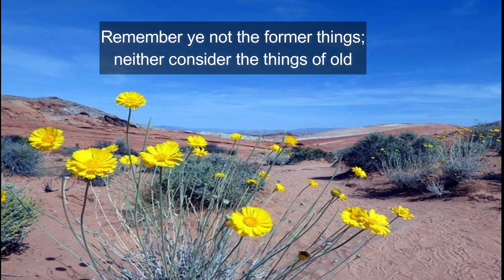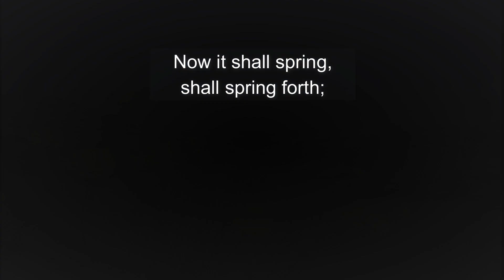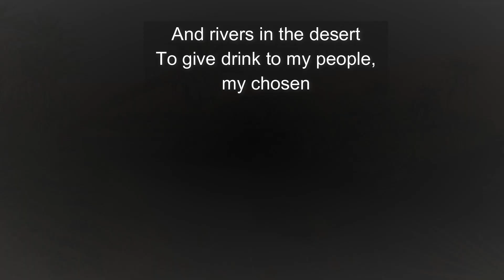Shall Ye Not Know It ( Isaiah 43:18-21 ) - Brother D.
This song simply tells about the difference that God will do in favor of His chosen people as they acknowledge and praise Him, who is the source of power and blessing.